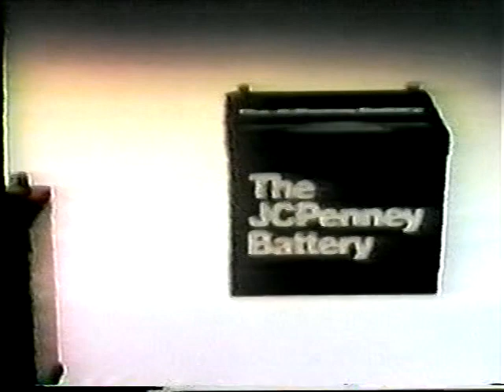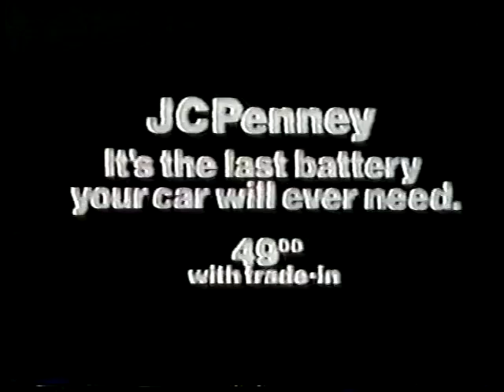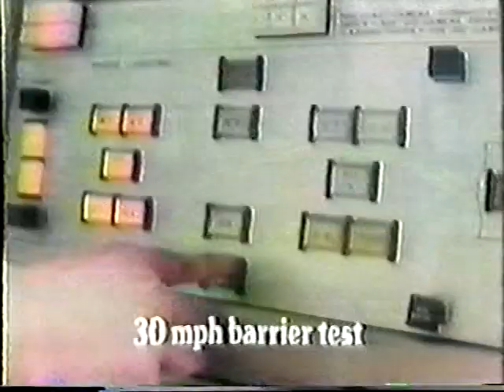1977 Sugar Bowl Pitt (#1) v Georgia 1/5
I was there when the Pitt Football team won the National Championship for the 1976 season. We stayed in the French Quarter and went to the game at noon on New Year's Day, 1977. I was 27 years old. We drank Bloody Marys and it was the first time I saw a large screen at a sporting event. This game is probably the greatest sporting event of my life and I've been to Super Bowls. Hail to Pitt! The thumbnail photo is of Bill Hillgrove and me celebrating with the players after the game. A Great memory!